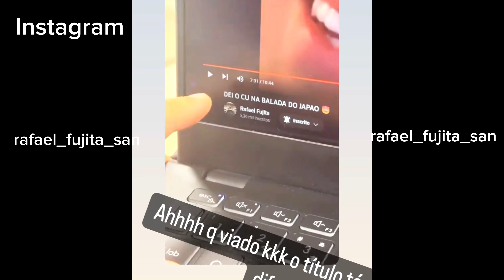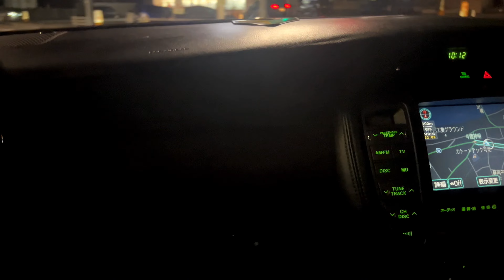SEDAN MAIS LINDO QUE EU PEGARIA NO JAPÃO